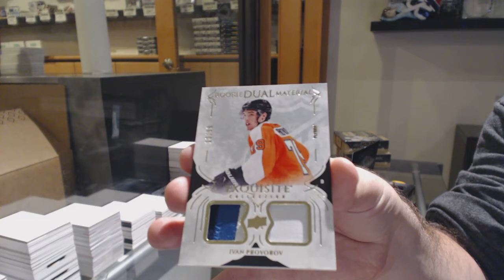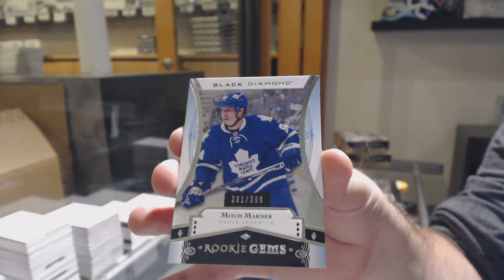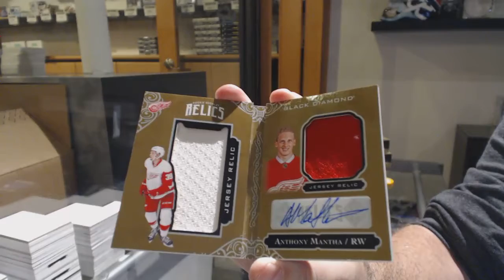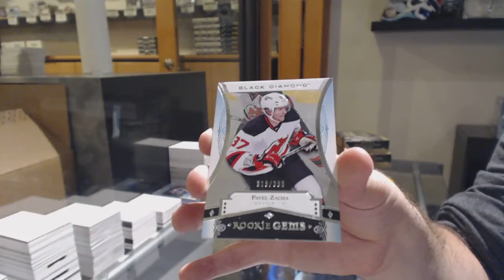16-17 Upper Deck Black Diamond Hockey 2 Box Break - C&C GB #11,352